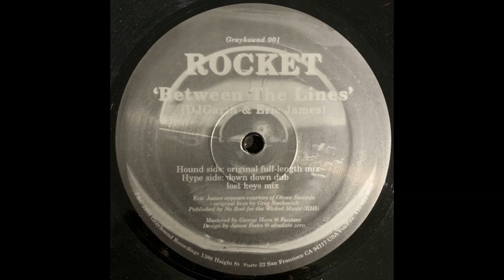Rocket - Between The Lines (Original Full Length Mix)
EP: Between The Lines, Vinyl, (12")
Grayhound Recordings ‎– Grayhound 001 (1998)